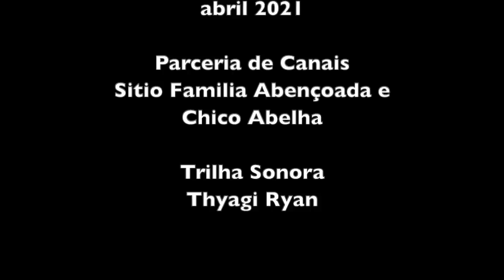SITIO FAMILIA ABENÇOADA E CHICO ABELHA - PARCERIA DE CANAIS